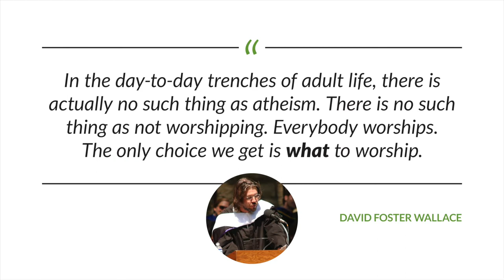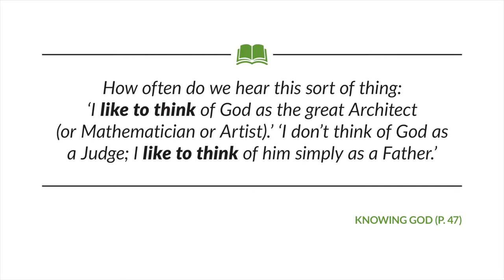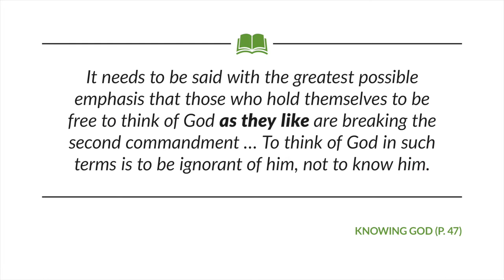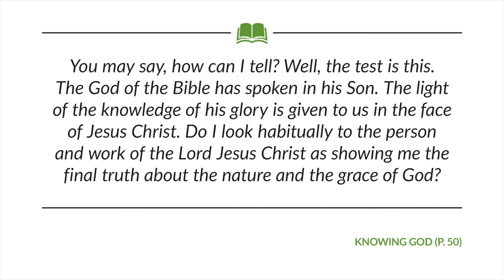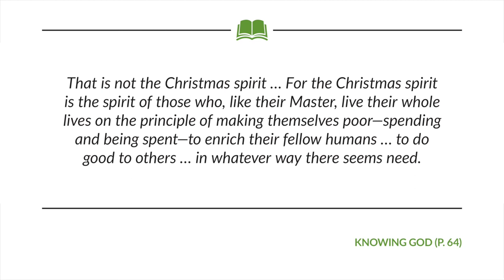Chapters 4-6 | Session Two | Knowing God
The main challenge to knowing God isn't disbelief. It's idolatry. Thus, J.I. Packer calls attention to our tendency to commit idolatry by worshiping false and misleading images of God instead of God as He really is. In this session, we discuss how to keep from falling prey to idols, and how to contemplate how God is made known in the person of Jesus Christ.